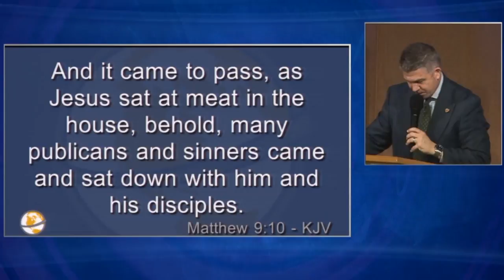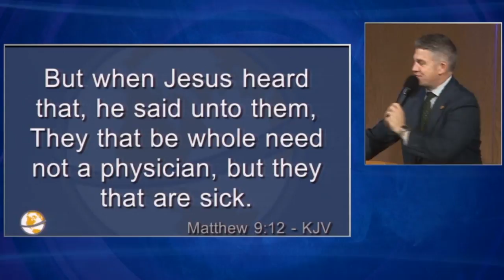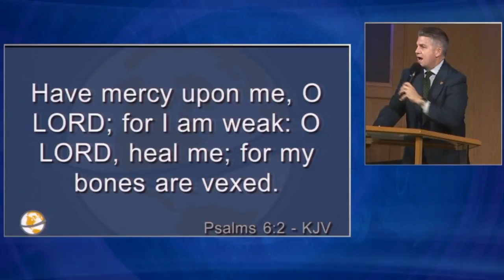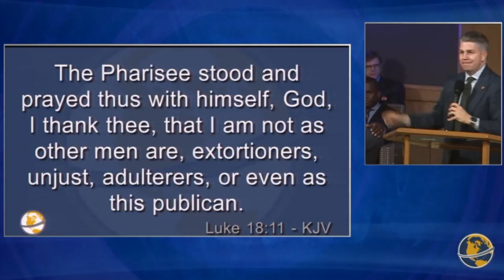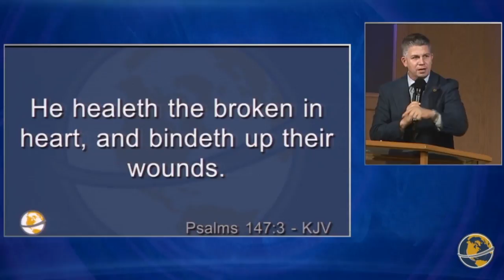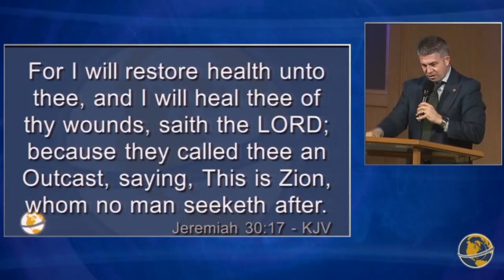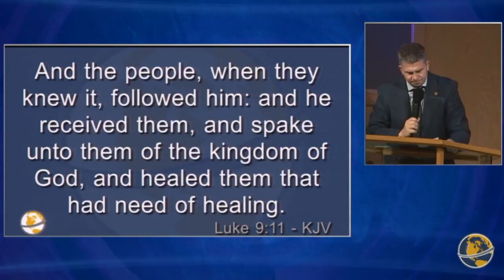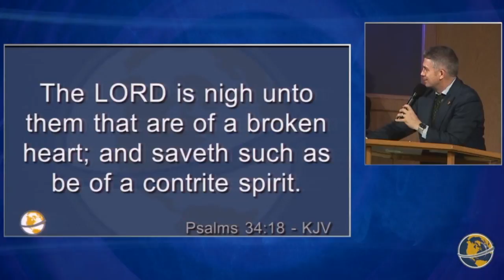The Great Physician - Pastor David Wright